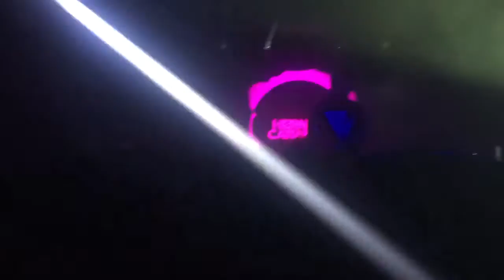Hernán Cattáneo 14.10.2016. Budapest. Akvárium 6.